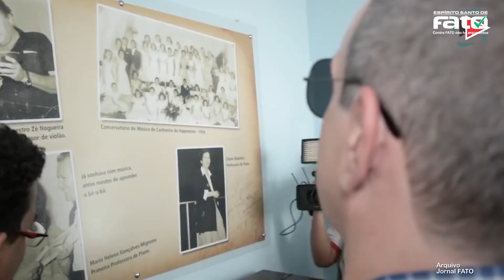Roberto Carlos 80 anos. Da infância em Cachoeiro ao reinado da música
Homenagem do Jornal Fato aos 80 anos do maior astro da música brasileira remonta sua infância em sua terra natal. Seu filho Dudu Braga fala do carinho do pai por Cachoeiro de Itapemiri-ES.